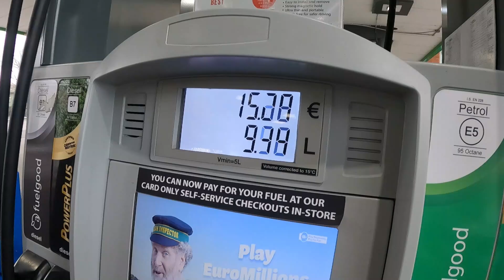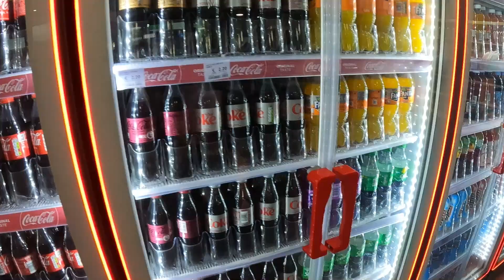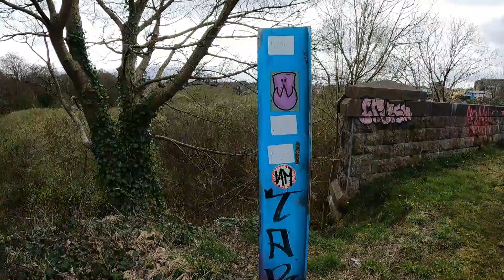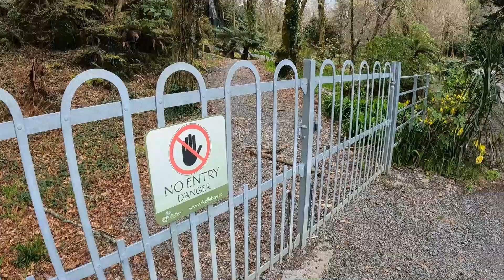#89🇮🇪 IRLANDIA - BIEGAMY PO WYDMACH, WPADLEM W BLOTO, DOSTALEM MONETE